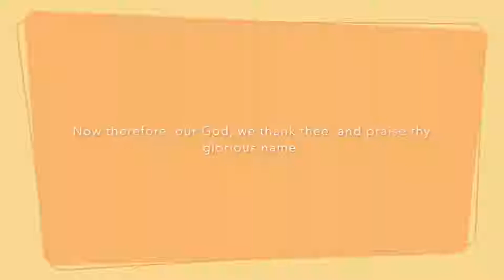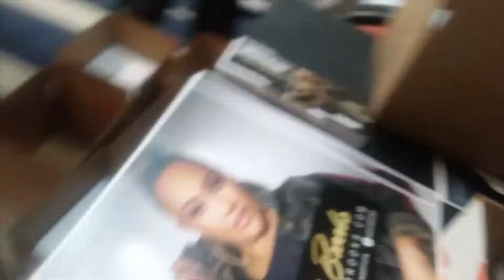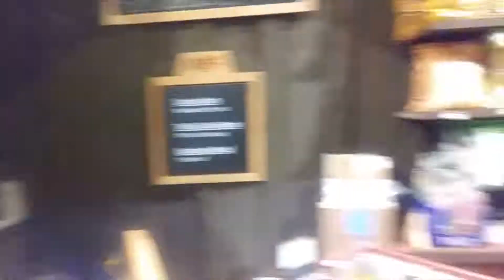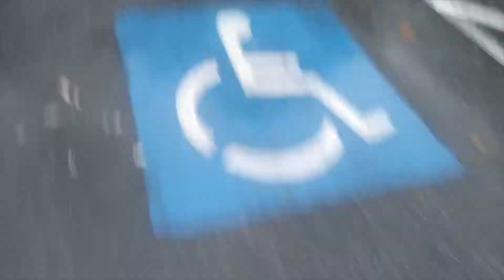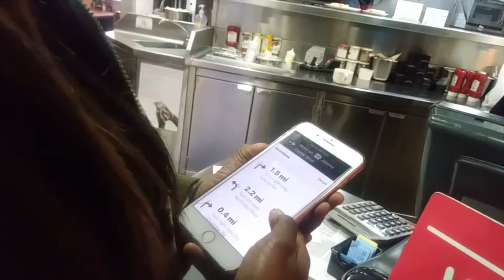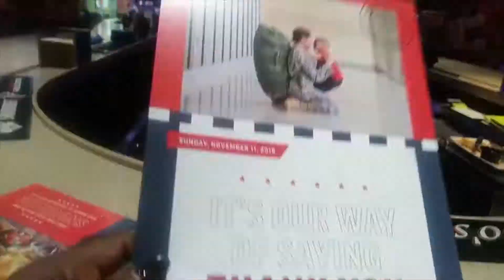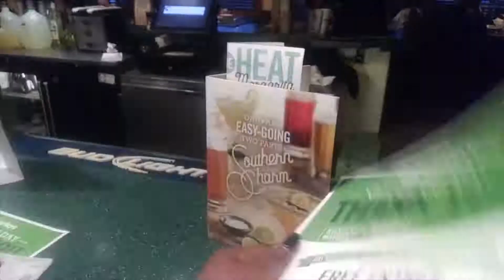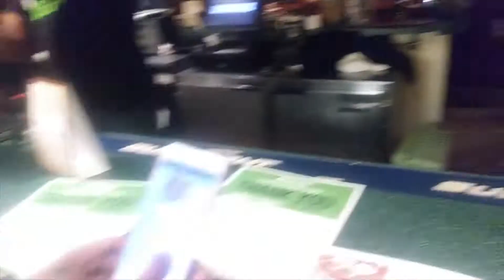VETERANS DAY FREE FOOD SHOPPING SPREE LOL | @ifeokanmi makeover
Happy Sunday fam. Hope everyone is doing great? So myself and my friend Losa went free shopping spree on Veterans day which was on Monday (11/12/2018). We sure got our eating game on that day. It was a day I will never forget. lol. Get you a friend you can both do crazy stuff with. The world is hard enough, don't be hard on yourself bobo... Live life to the fullest..